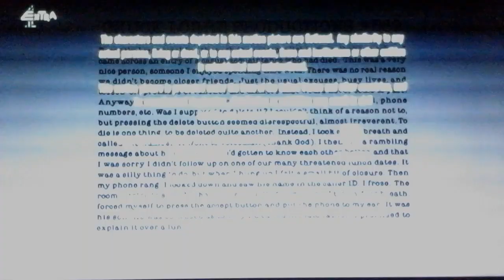Chuck Lorre Productions, #589/Warner Bros. Televison (2018)